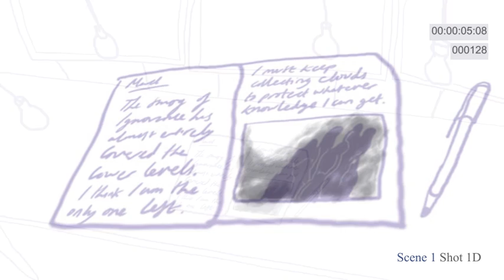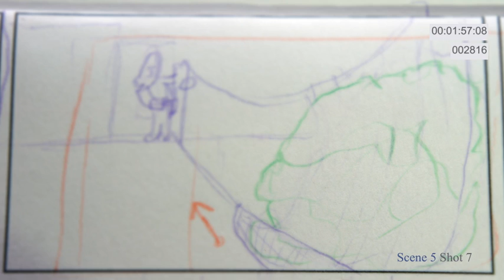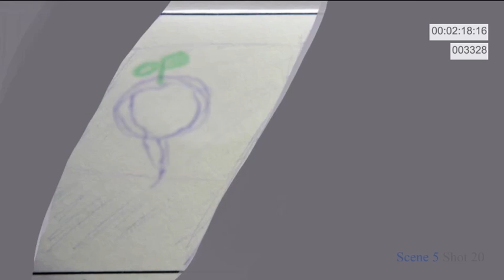Kernel short animatic v4.0.mp4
The latest Kernel animatic - created on the 12th March.